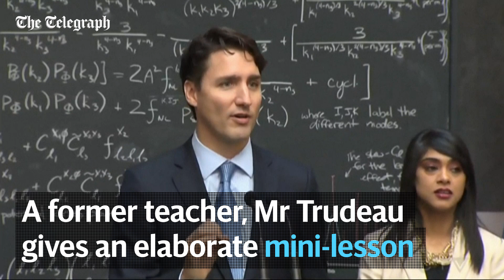Canadian PM Justin Trudeau expertly explains quantum computing